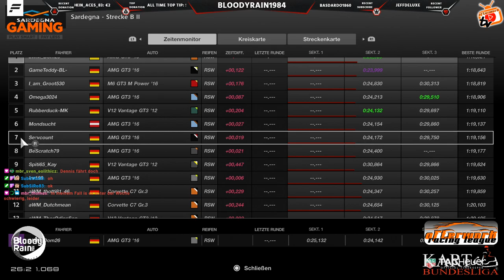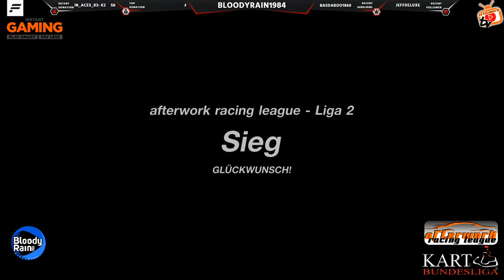# GTS! # Afterwork Racing League # Saison 4 Start! # Liga 2 auf Sardinien Reverse!